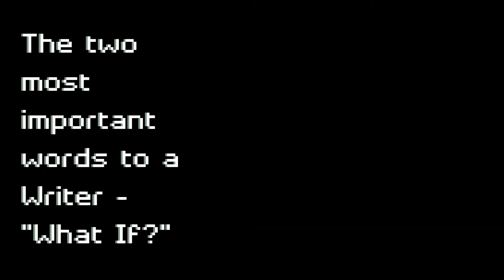A Greeting Card from Joe Leone - Finalist @ISC 2022